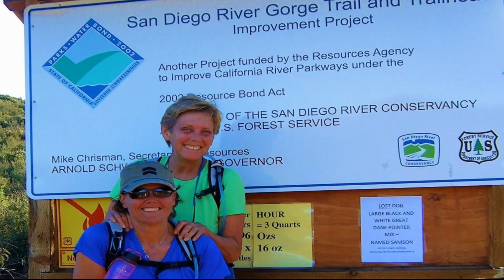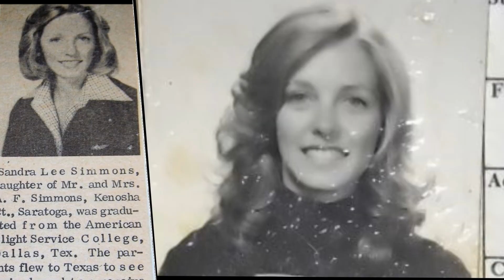Buh Bye San Man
Celebration of Life - Sandy Simmons
The first song I had remade and sung with the artist playing Acoustic guitar.  It's the Christopher Cross song "Think of Laura" but changed to Sandy.
The 2nd and 3rd songs Sandy "loved" them and they just fit her personality.
Miss you San-Man. Taken away much much too soon.